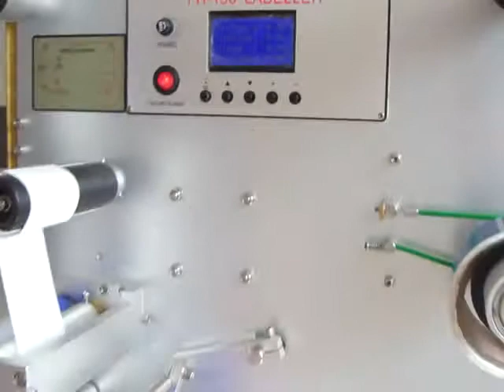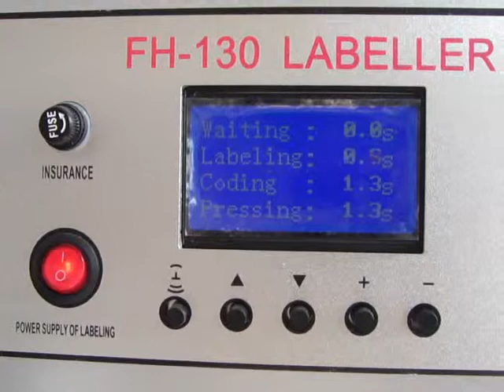Semi automatic round bottle labeling machine stickers labeling machine for round bottle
APPLICATION:
Semi automatic round bottle labeling machine are widely used in daily chemical products, food, packaging, health care products, pharmaceutical and other industries, according to customer's different products achieve perfect labeling.

FEATURES:
1. Semi automatic round bottle labeling machine.
2. the machine is made of aluminum ,looks beautiful and meets the GMP standard level.
3. hot sales model,it is suitable for cosmetic industry,food industry,chemical industry,etc.
4. apply standard PLC + Sensor Electronic Control System.
5. machine is easy to operate,easy to remove,high speed and good performance.
6. machine will stop automatically if with trouble. It can do counting.
7. date printer can be installed.
8. our machine has CE certificate
9.Semi automatic round bottle labeling machine will be warranty for 1 whole year after you get the machine at your factory,after sales service will be offered forever.